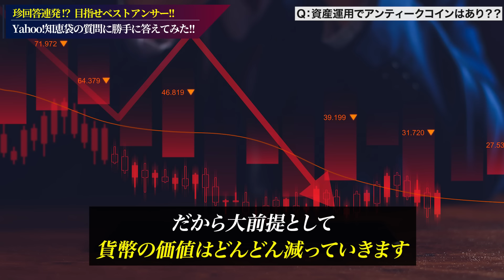【初心者必見!!】ヤフー知恵袋のコインに関する質問に勝手に答えてみた!!｜コインのお悩み大集合！｜あなたのお悩みもドシドシ受付中！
コインに関するお悩みってありませんか？
Yahoo!知恵袋で見つけたあんなお悩みこんなお悩みに勝手に答えちゃいました！

あなたのコインのお悩みありませんか？
もしよかったら、コメント欄にお寄せくださいねー！（れーこ）

🏆⬇︎【豪華特典配布中!!】無料LINE登録はこちら⬇︎🏆

✅電子書籍 アンティークコイン大全(56ページ)
✅電子書籍 問い合わせ殺到の人気コイン30選
✅限定動画 コイン選びの極意 3本
✅限定動画 コイン勉強会の一部を大公開
✅コイン最新情報のお届け
✅個別無料相談の権利
✅限定セミナーへのご案内
✅オフ会参加優先権
⬇︎無料LINE登録はこちら⬇︎